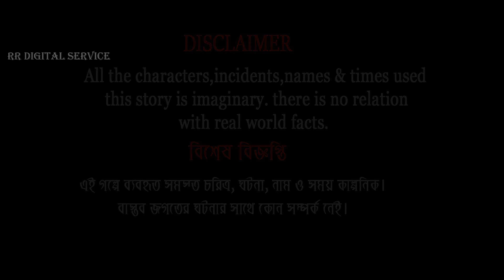পাখির ডিমের সিঙ্গারার রহস্য | Pakhir Dimer Singgara | Buddhimoti Tuni | Bangla Cartoon | Thakurmar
পাখির ডিমের সিঙ্গারার রহস্য | Pakhir Dimer Singgara | Bangla Cartoon | Thakurmar Jhuli | Pakhir Golpo | Golpo | Tuntuni Golpo